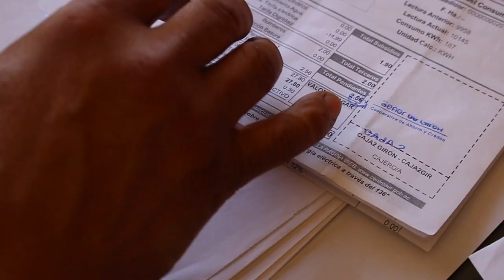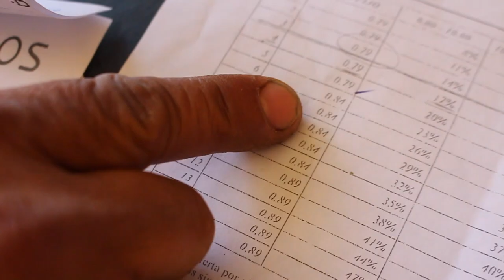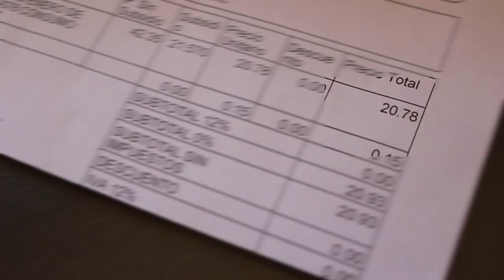En base a la planilla de luz calculó el servicio de recolección y pagó menos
Las planillas de pago por el servicio de recolección de la basura, cuyo cálculo se sigue basando conforme al consumo eléctrico, puede variar significativamente, así lo han demostrado dos usuarios, uno de ellos ante las cámaras dijo que presentó reclamos y obtuvo mermas en el valor a cancelar. El gerente de la EMMAICJ-EP mencionó que pueden darse errores, pero que en caso de darse, quienes se crean perjudicados pueden acercarse a las oficinas.